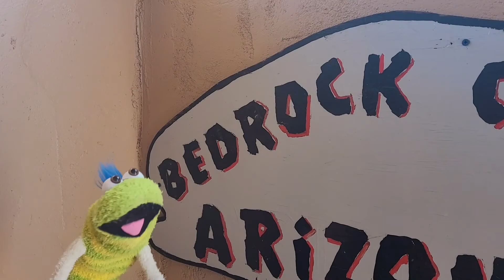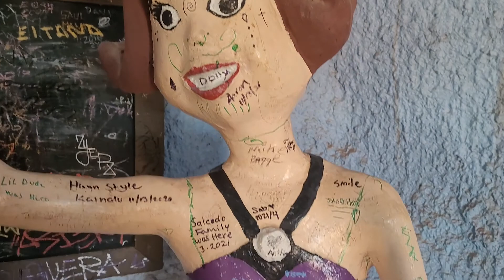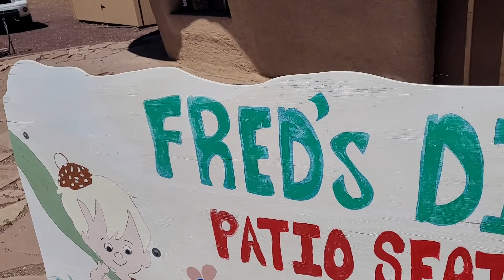Fred's Day at Bedrock City - Raptor Ranch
Enjoy Fred's adventures at Bedrock City, Arizona in the Raptor Ranch!